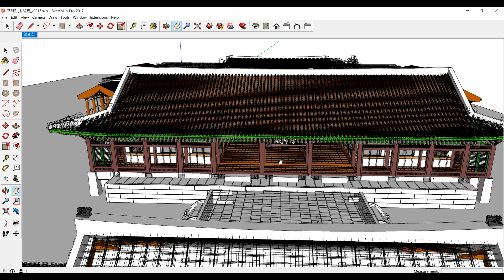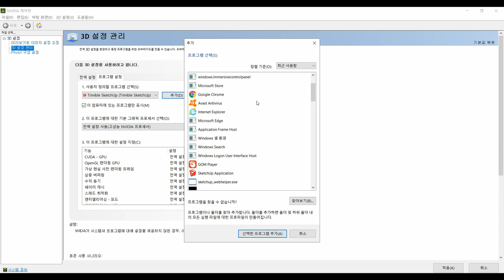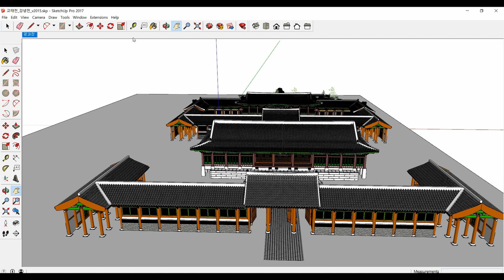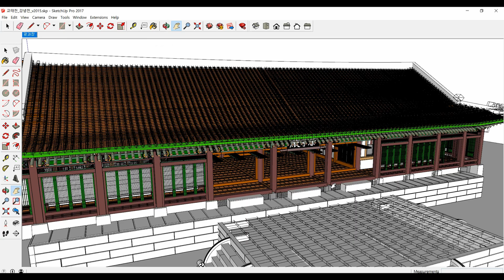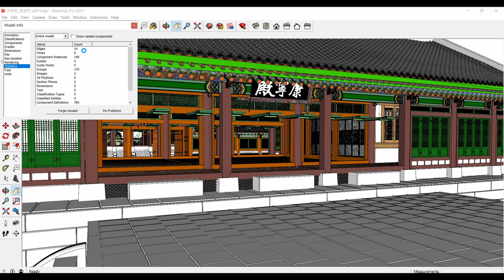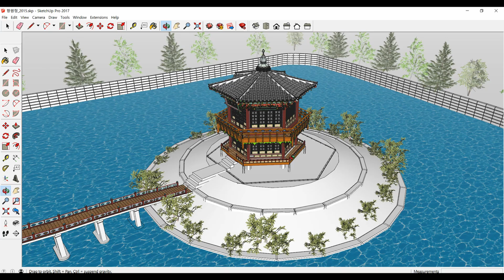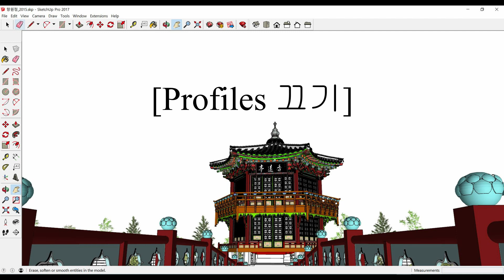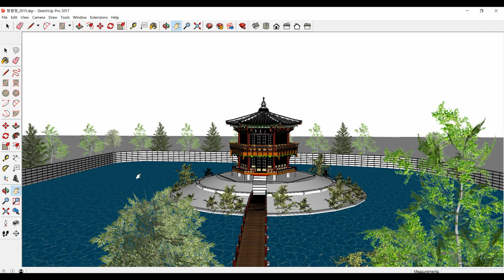Sketchup 버벅 거릴 때 조치 사항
스케치업 사용시 버벅 거릴 때 조치 사항입니다.

1.스케치업 외장  그래픽 카드 설정
2.Purge 시키기
3.그림자 끄기
4.안개 효과 끄기
5.외곽선 Profiles 끄기